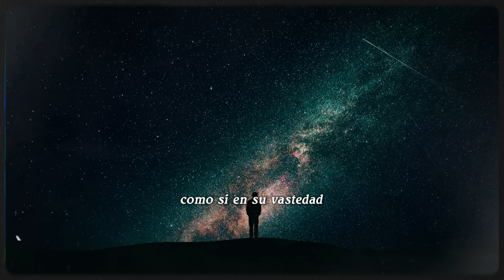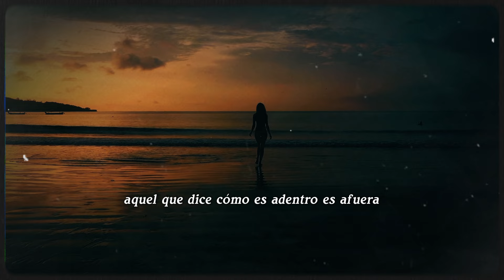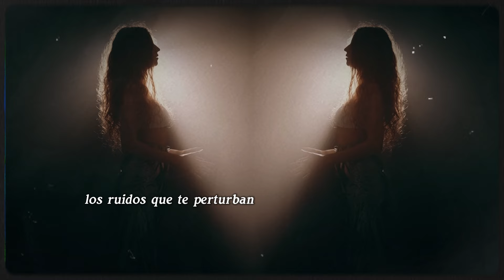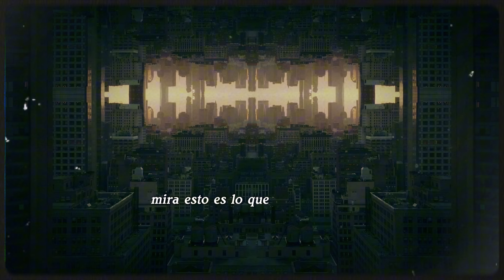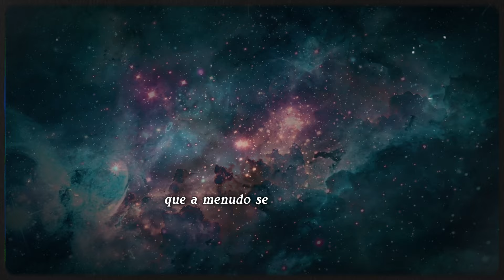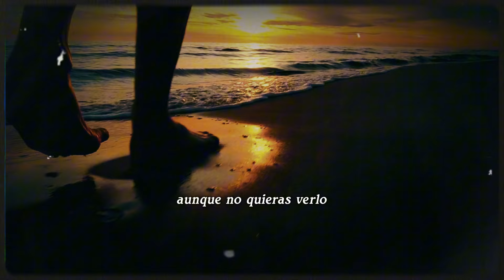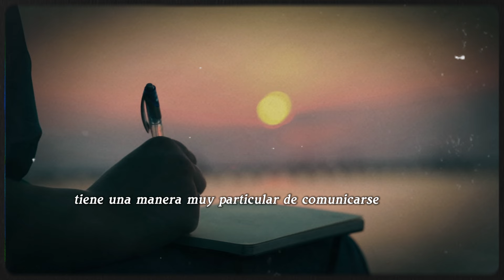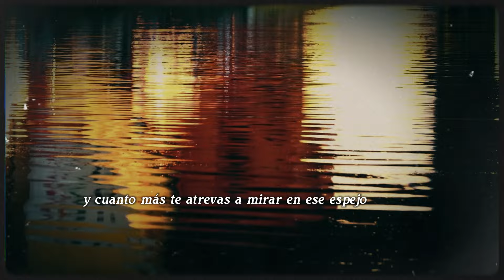El Espejo Mágico del Autoconocimiento: Señales de QUIÉN Eres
El universo que te rodea no es un simple escenario, es un espejo mágico que refleja quién eres en lo más profundo. Este video explora cómo el mundo exterior, con sus señales y sincronías, actúa como una guía sutil hacia el autoconocimiento. Descubre cómo cada detalle que observas en los demás y en tu entorno revela aspectos ocultos de tu interior. ¡Atrévete a mirar más allá y encuentra respuestas en lo que te rodea!